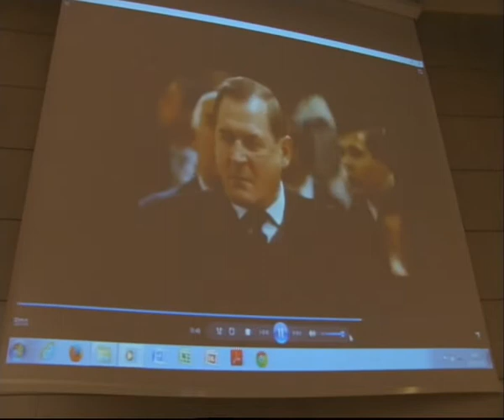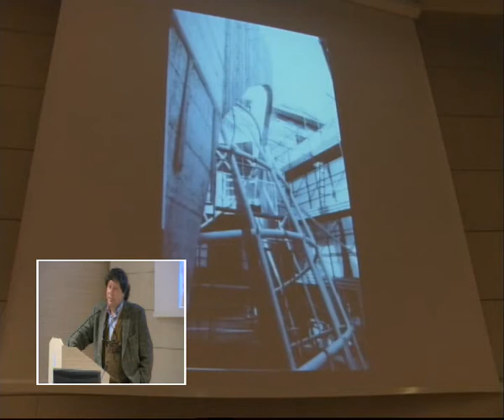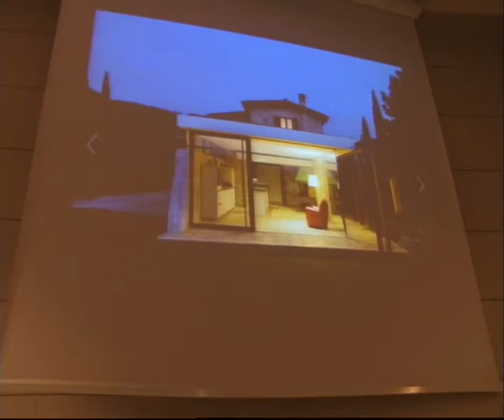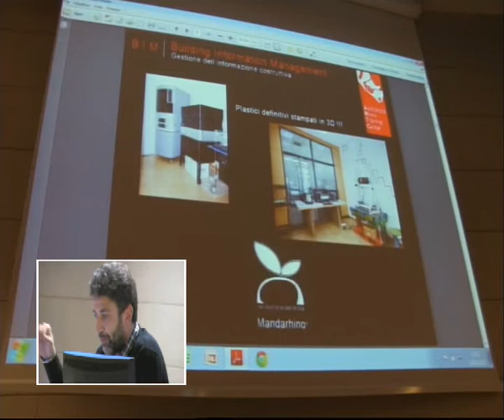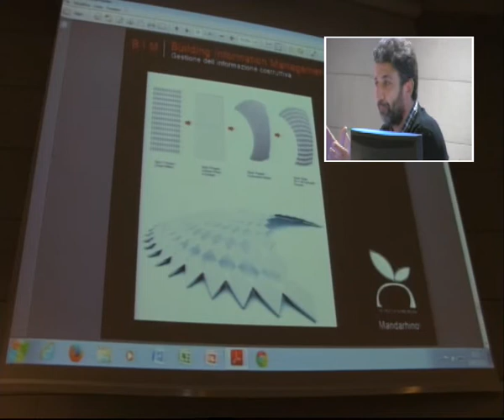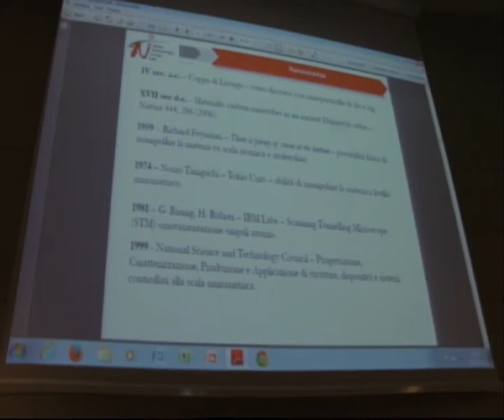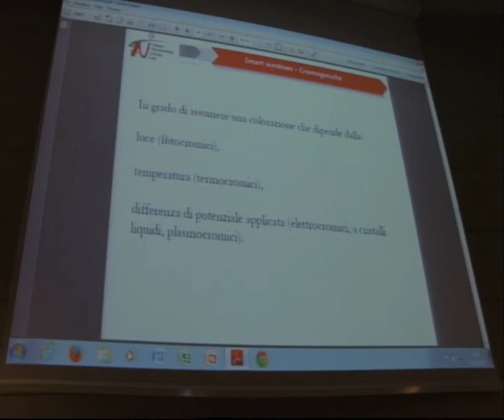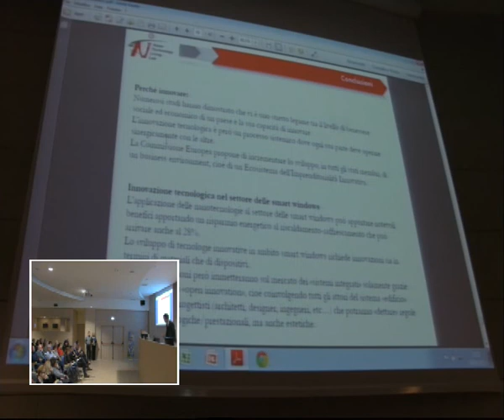Fausti, Festa, Matteucci